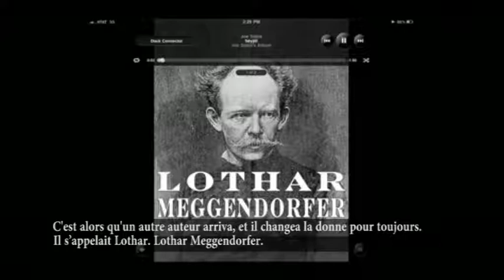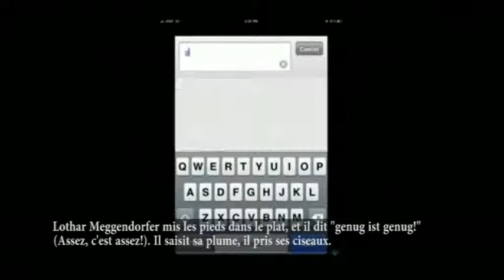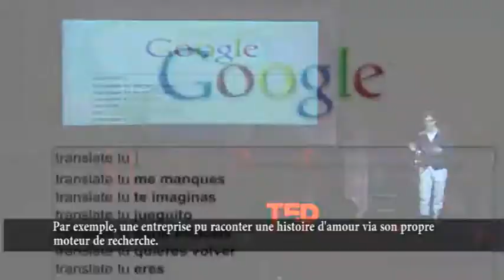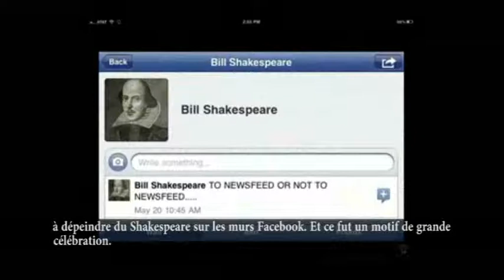Joe Sabia The technology of storytelling_FR.flv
Joe Sabia: The technology of storytelling
Ajoutée par TEDtalksDirector le 23 nov. 2011
Joe Sabia présente ici Lothar Meggendorfer, qui a créé une technologie audacieuse pour raconter des histoires: le livre pop-up. Sabia montre comment une nouvelle technologie oeut aider à raconter nos propres histoires, depuis les grottes jusqu'à sa propre présentation sur iPAD.